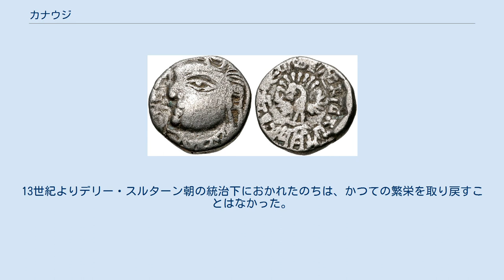カナウジ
ウッタル・プラデーシュ州の都市
ハルシャ・ヴァルダナ
カナウジ（Kannauj）は、インドの都市。
ウッタル・プラデーシュ州に属する。
カーニャクブジャ（Kanyakubja）とも称される。
古代から中世にかけて繁栄した北インドの古都。
現在の人口は71,530人（2001年）。
 ウッタル・プラデーシュ州のほぼ中央やや西寄りに位置し、カーンプルの北西約80キロメートルに所在する。
ガンジス川上流右岸に立地している。
 伝説によれば、あるリシ（仙人）が、邪推から腹をたて、王の友人の娘を呪い、せむしにしてしまったという。
カーニャクブジャとは「せむしの娘たちの町」という意味である。
 カナウジをめぐる三国の抗争。
パーラ朝（紫）、プラティーハーラ朝（緑）、ラーシュトラクータ朝（橙） 6世紀半ばのグプタ朝滅亡後の分裂後、マウカリ朝の都となっていたが、7世紀初頭、王が後継なく死去したのち、義理の兄にあたるヴァルダナ朝のハルシャ・ヴァルダナが、マウカリ朝を併合し、この地を都として四囲を征討し、広大な版図を統治した。
 6世紀の硬貨 7世紀の硬貨 当時、インドを訪れた玄奘は、『大唐西域記』において、カナウジを曲女城（きょくじょじょう）と記し、その繁栄ぶりや当時のインドの人びとの正直で誇り高いようす、カースト制度などについて伝えている。
 また、9世紀半ばから10世紀後半にかけて、プラティーハーラ朝もカナウジを都としてガンジス川上・中流域からインド西部を統治した。
歴代の王は芸術を愛し、ヒンドゥー教とともに仏教も保護したので、町は北インド文化の一大中心地となった。
また、東のパーラ朝（8世紀後半-12世紀前半）、南のラーシュトラクータ朝（753年-973年）もカナウジを支配しようとしたため、三者は互いに争うこととなった。
 11世紀よりアフガニスタンを拠点としたイスラーム勢力が侵入してくると、カナウジは衰退へと向かった。
1019年にはガズナ朝のマフムードによる襲撃を受け、1194年にはゴール朝によって再び略奪された。
13世紀よりデリー・スルターン朝の統治下におかれたのちは、かつての繁栄を取り戻すことはなかった。
市内には、ジャイナ教風の柱をもつモスクの一部が残る。
また、ムスリムの城主マダン・シャーの墓廟建築がある。